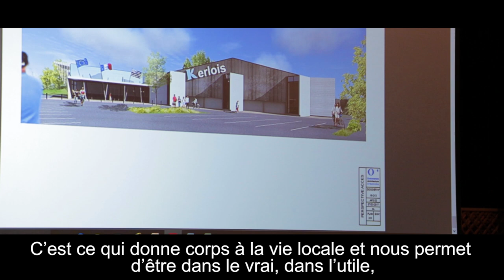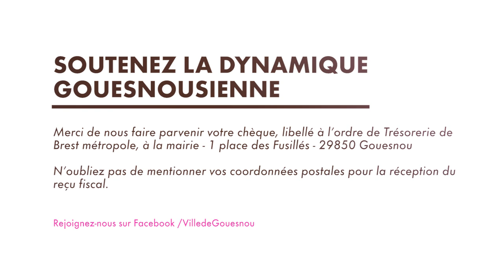Soutenez le projet du Crann et celui de Kerloïs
Vous le constatez chaque jour, Gouesnou bouge ! De nombreux projets, publics et privés, voient le jour, l’activité économique se développe fortement, tout comme la croissance démographique qui rencontre une nouvelle recrudescence pour la seconde année consécutive. Pour maintenir la qualité de vie qui caractérise Gouesnou, nous nous devons d’adapter notre patrimoine existant qui oscille entre 30 et 35 ans. Vous le savez, notre collectivité doit composer avec un budget toujours plus contraint, notamment à cause de la forte diminution des aides de l’État.
Cependant, nous devons impérativement poursuivre les projets, car une ville qui n’a pas de projets est une ville qui se meurt.
Nous faisons donc appel à vous, Gouesnousiens, Gouesnousiennes, de résidence ou de cœur, à vous, chefs d’entreprises, pour investir à Gouesnou et orienter votre impôt, sur le revenu ou sur les sociétés, vers des projets locaux.